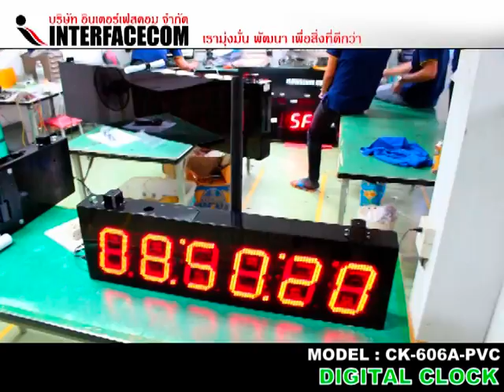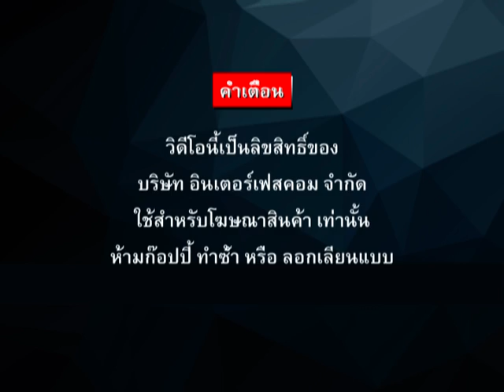DIGITAL CLOCK CK 606A PVC